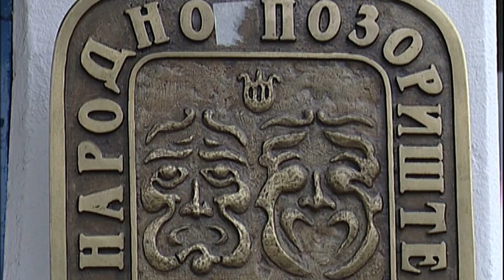FILIPOVIĆ: ZADOVOLJNI SMO OVOGODIŠNJOM REVIJOM 05112020